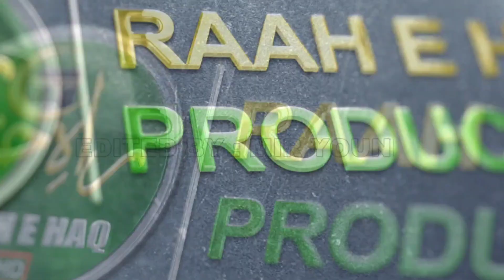KHUTBA EID UL ADHA 2024•SHAYKH HAFIZ ZUBAIR AH ALMADANI J-A-H RANGER CHADOORA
🖊🖊Dear Brothers And Sisters Our Team RAAH E HAQ PRODUCTION   Need Your Support So Everyone is Requested To Support By Click On Subscribe Bottom Also Press The Bell 🔔Iconic So You Will Never Miss Any Update

               📌📌Copyright Warning
All Rights Of The Audio & Video Production is Reserved For RAAH E HAQ OFFICIAL. Hence, it's not Permissible to Reupload on YouTube Without Our Permission.

 Team Members Of RAAH E HAQ PRODUCTION 1.Br.Iqbal Ah
2.Shabir Ahmad
3.Wani Rouf
4.Muhammad Irfan Dar
5.Gh Hassan Khan